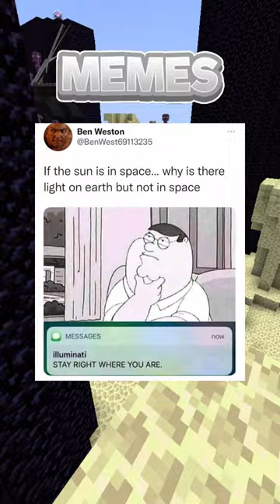Overall Funny Memes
Hello, and here's some funny memes!